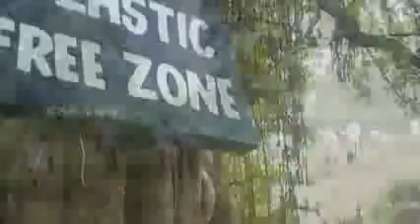Kerala Armed Police 1st Battalion (KAP 1) Documentary Part 2